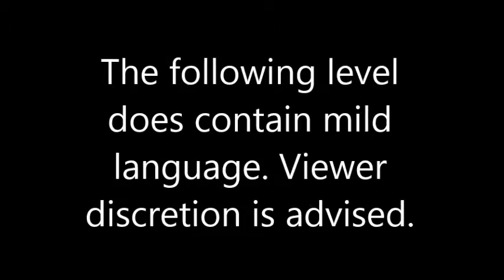Lemmings Plus I Part 9: which contains far too much French Jazz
Did you expect us to beat more levels than last time? Well, TOO BAD! I DIDN'T EVEN GET THROUGH ONE!

Seriously though, unless I'm missing something huge, this level is not good. There seems to be far too much release rate manipulation involved for this level to be fun to me. Plus it uses not one, but TWO swear words, so that's three strikes!